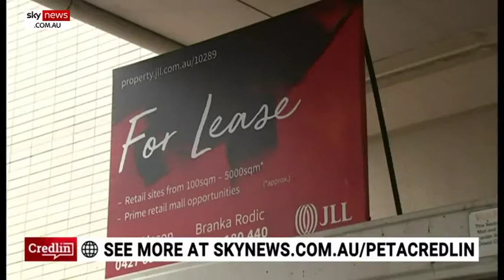Mark Bouris discusses potential eviction moratorium on 'Credlin' with Sky News